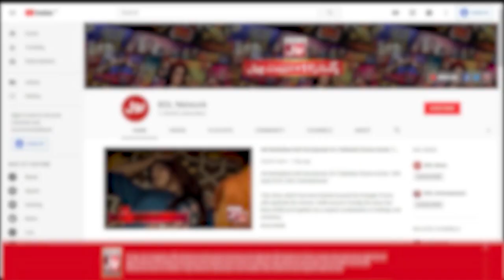Nouman Javaid Suffering From A Serious Illness | Parkinson Disease | Tamasha Show | Celeb News | BOL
Nouman Javaid Suffering From A Serious Illness | Parkinson Disease | Tamasha Show | Celeb News | BOL Entertainment